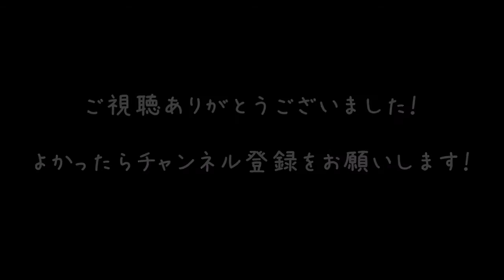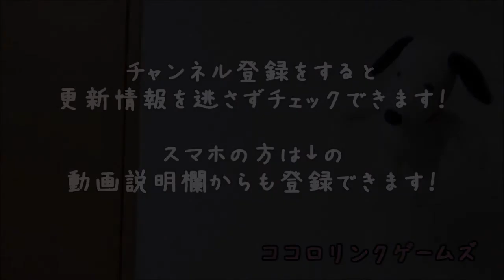【二ノ国】ツッコミ実況プレイPart50【ボス”シャザール”戦！】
まさかのシャルルとの対決が待ってました。
そしてグラディオンを超える最強の杖を手に入れました！